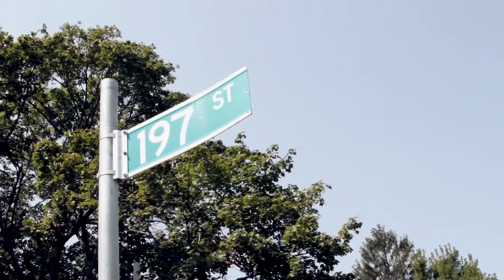Run DMC :: Streets of NY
Growing up in Queens, New York as Darryl Mcdaniels of RUN DMC.

Director: Jeff Pinilla
Director of Photography: Christina Voros
Editor: Jeff Pinilla
Production Company: NBTV Studios

Astronada, llc 2016